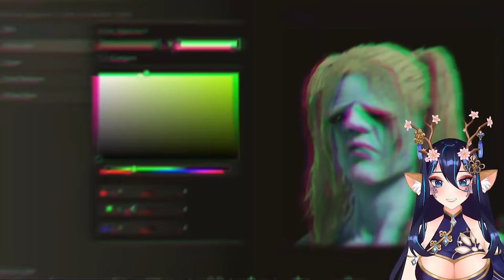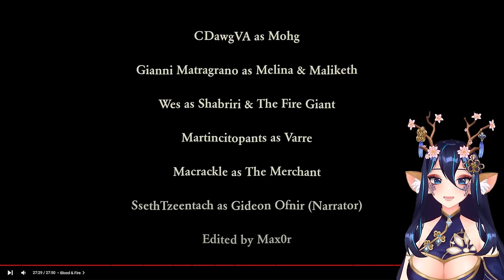Syliefel Reacts || Max0r's Incorrect Summary of Elden Ring Blood & Fire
I'm SO happy he did Elden Ring again! Really love this video's editing so much thus far and love the special VA's he brought into it!  Apologies for some scuff- I have ads now again on YT so I cut them out the best I could. My editing skills are dirt. XD

I stream on Twitch || Mon - Fri at 8 EST PM!